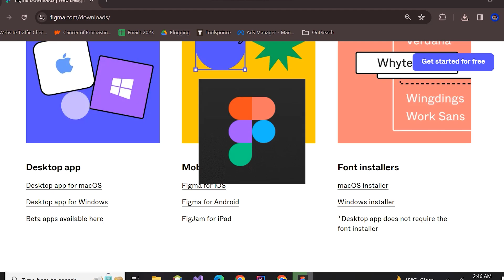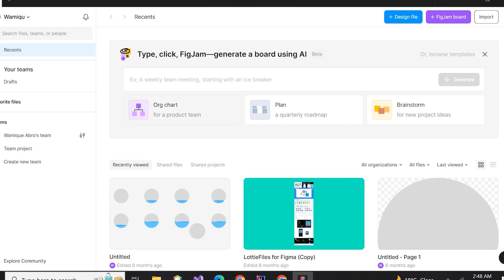How to download Figma in Laptop or Desktop?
In this tutorial, we'll show you how to easily download Figma on your laptop or desktop. Figma is a powerful design software used by professionals and beginners alike, and in this video, we'll guide you through the installation process step-by-step. Get your designs started with Figma today!

How to get Figma Pro for Free?